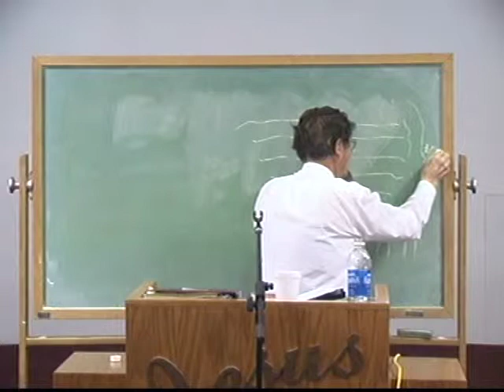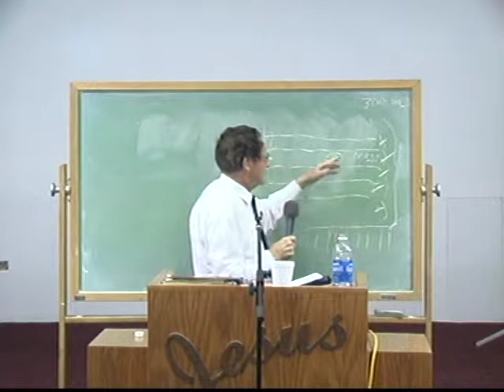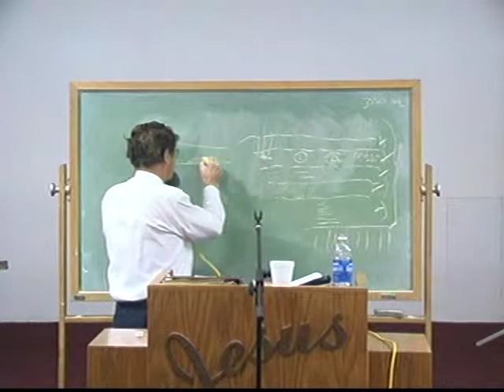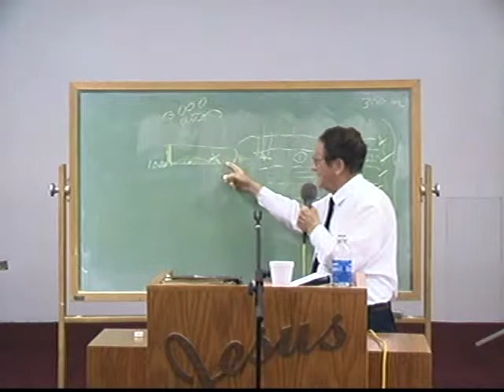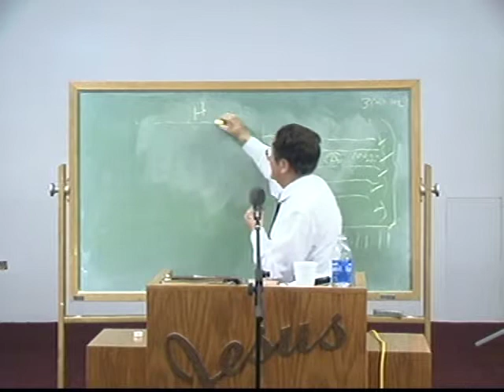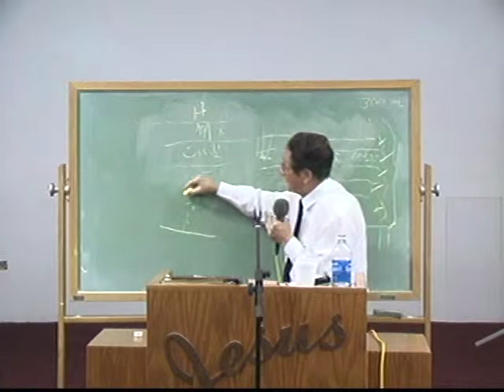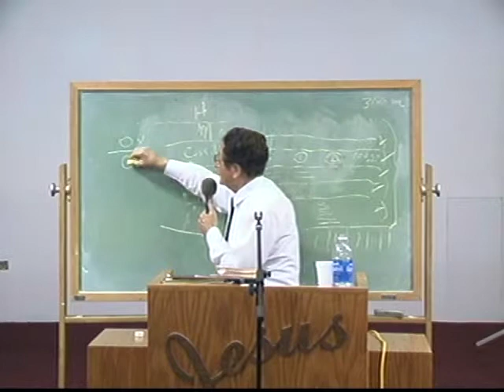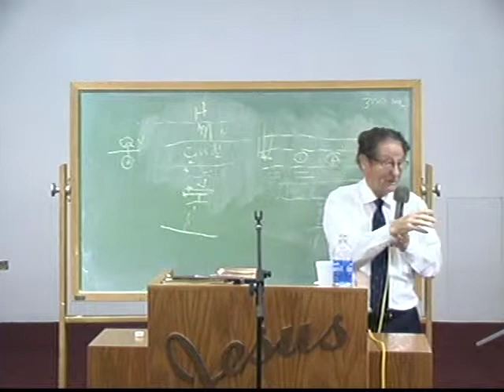Seminario Cary "Origenes" Dr. David Rhys 1 parte 2